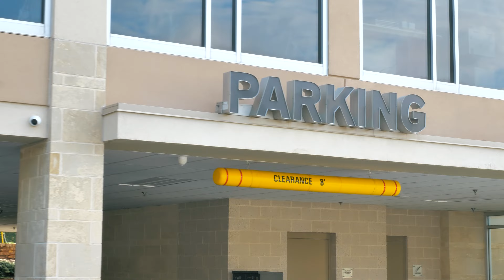WestPoint Building Promo Film